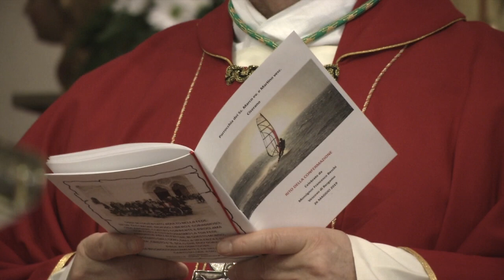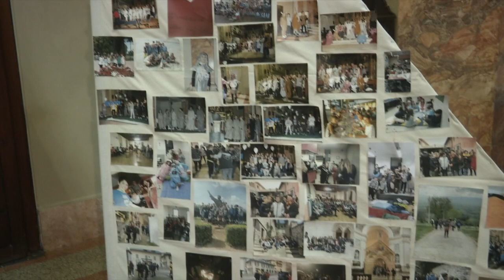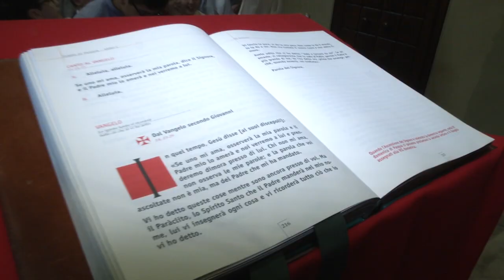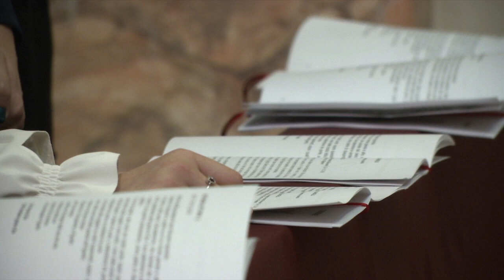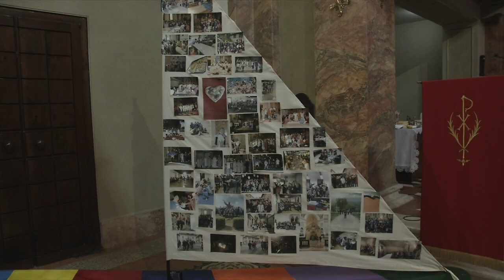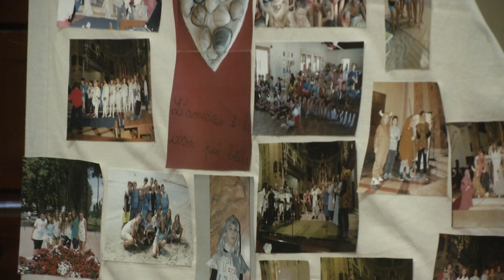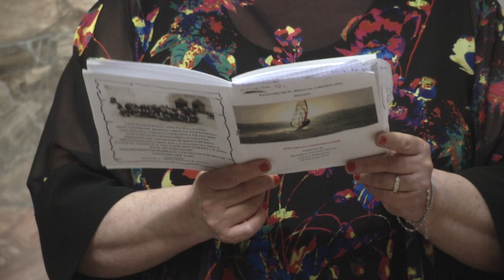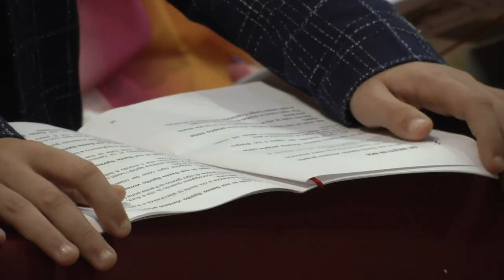Cresime Ciserano 2019 mpeg 4